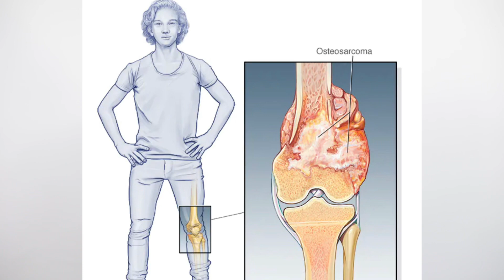Telling my story to ￼ give others hope cancer osteosarcoma story miracles ￼￼life